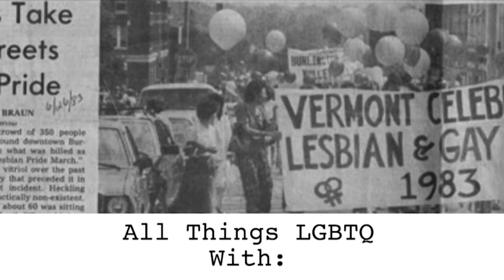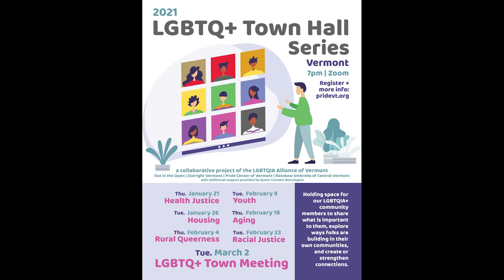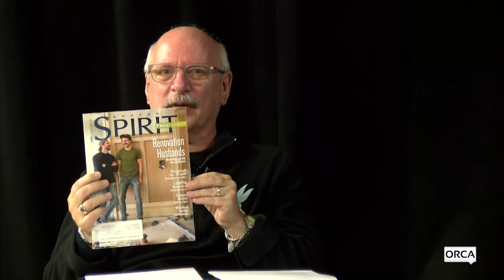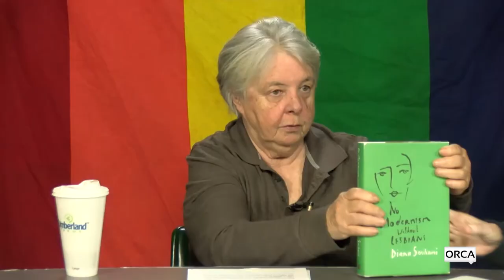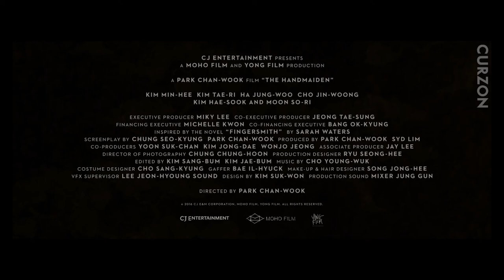All Things LGBTQ: News 1/19/2021 and Book Review of No Modernism Without Lesbians